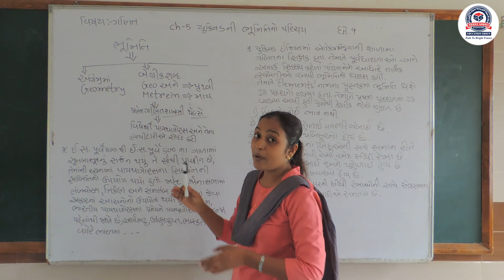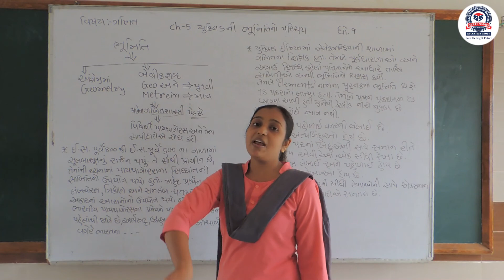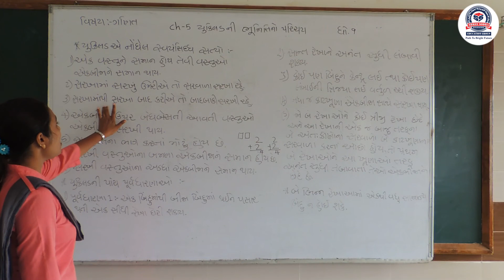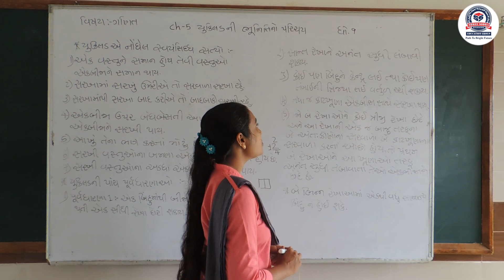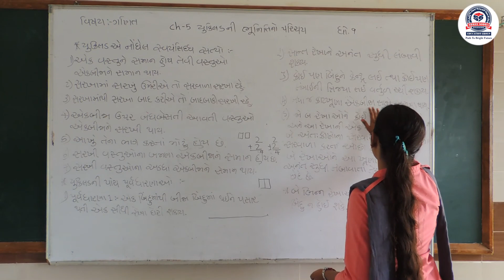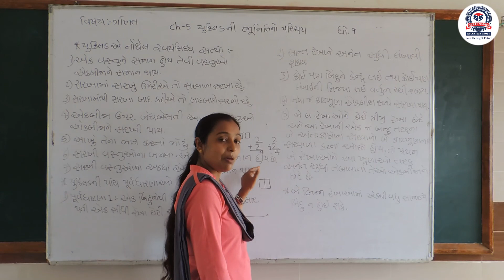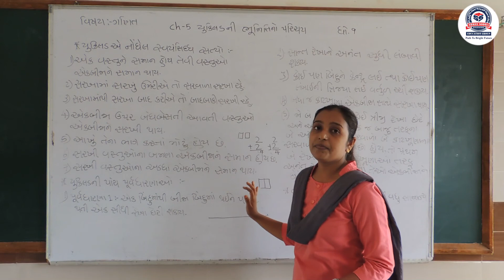STD_9_Sub_Maths_Chapter_5_Part_1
Hello Students. This video contains the first part of fifth chapter of subject maths of Standard 9. Enjoy the online learning session of Sodha School Gulabnagar.